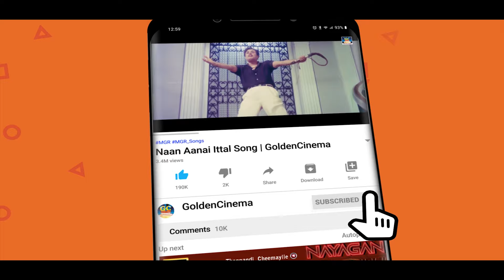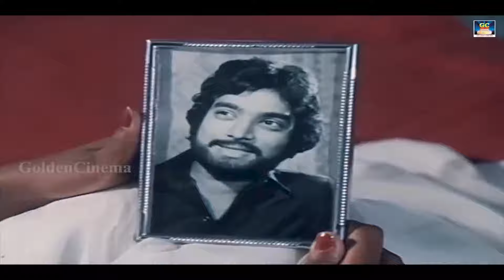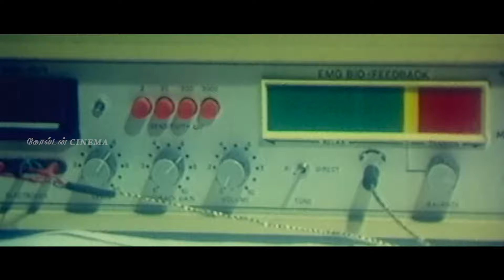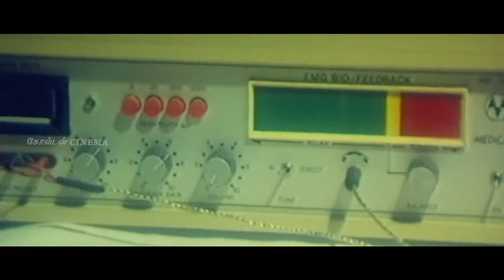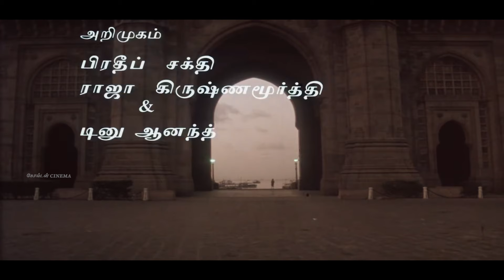மனம் வலிக்க கேட்கும் இளையராஜா சோக பாடல்கள் | Manam Valikka Ketkum Ilayaraja Soga Padalgal |Sad Song.